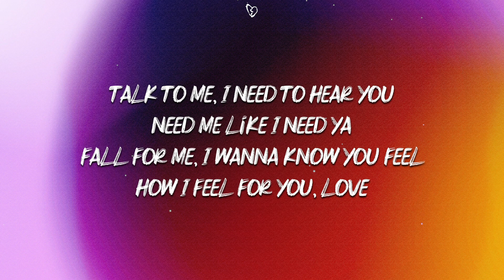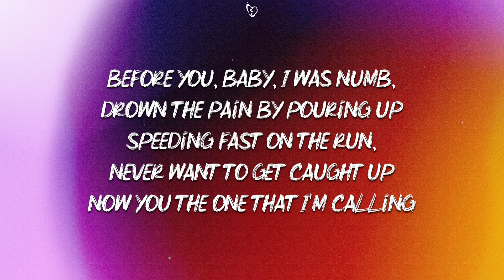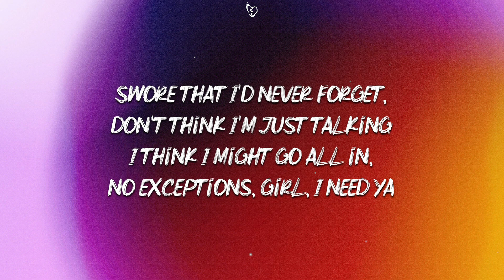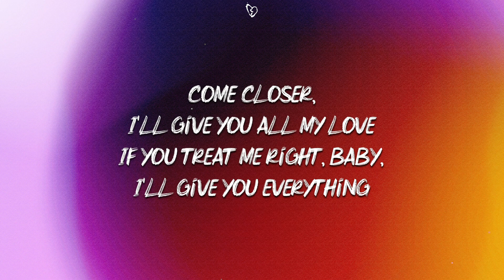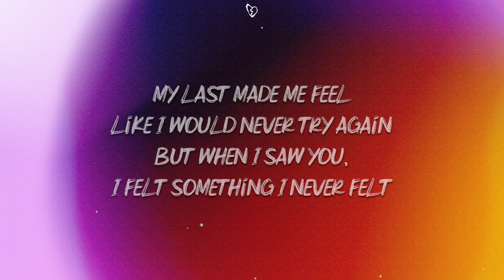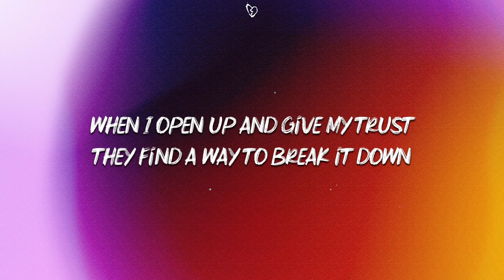Trevor Daniel - Falling (Lyrics)